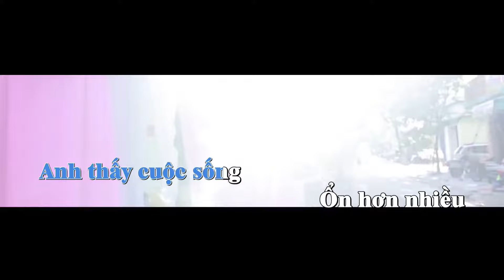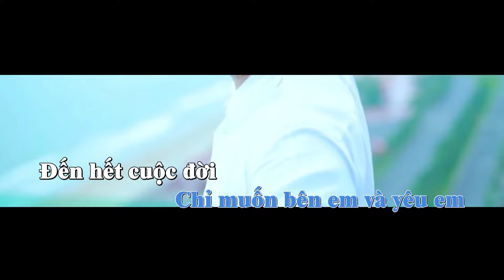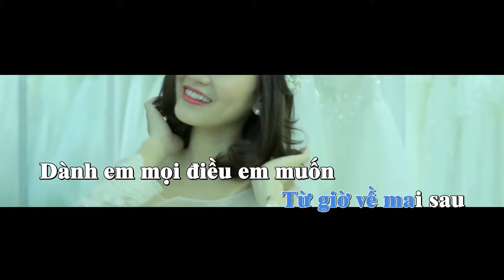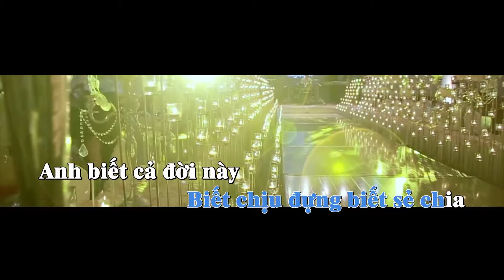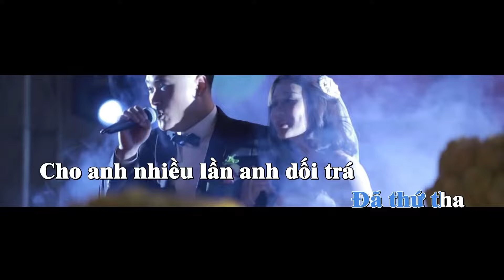[KARAOKE NỮ] Vợ Tuyệt Vời Nhất - Vũ Duy Khánh (+4 tone)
Vợ Tuyệt Vời Nhất - Vũ Duy Khánh

Bản nâng 4 tone (+4) so với bản gốc
Chỉ phục vụ mục đích hát karaoke giải trí